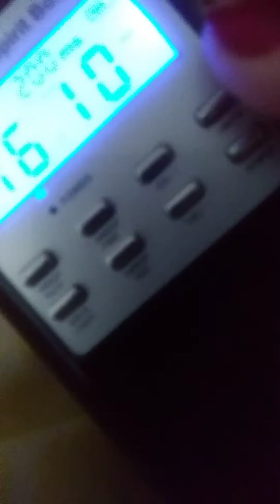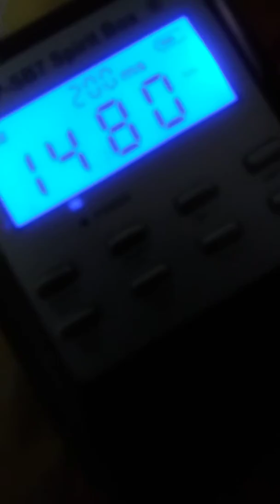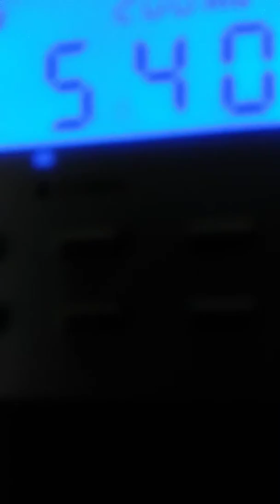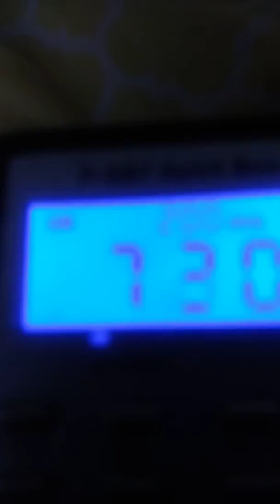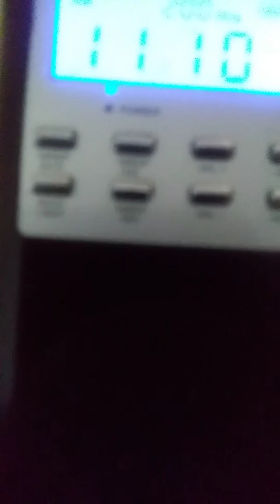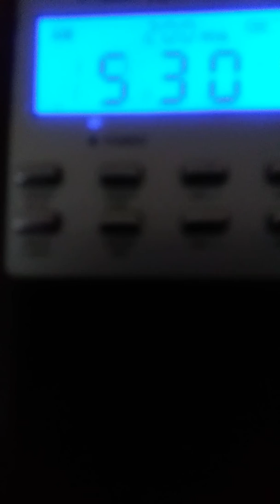Goo Hara "Never More" No desire4any other part in whats going on under the sun Overwhelming EVP-Talk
Sometimes, when a person is trying to tackle a problem that's "huge," (3:53) it can become overwhelming, "every time". (3:37) As humans, we all need rest & to ground ourselves from time to time; so that we won't feel that, should we "quit working," "if you don't, you're f_ _ _ ed". Arguably, these are some of the comments that the female voice seems to be saying on one evp comment, in particular, which is, by all means, arguable. For instance, huge also, sounds a great deal like, "blues," here. (3:53) There's a male voice, present, as well; who could've been her spiritguide or perhaps, the spirit guide of someone, with whom she desired to reunite. Maybe, you'll experience some luck, when it comes to deciphering these evps . Can you make out the language?! - Milana Levoe, Astrofame Psychic 🔮 intuitive ghost hunter, & Minister ⛪ (3:32, 3:37, 4:36) paranormal evp TerribleMonsterTakedowns with MilanaLevoe &